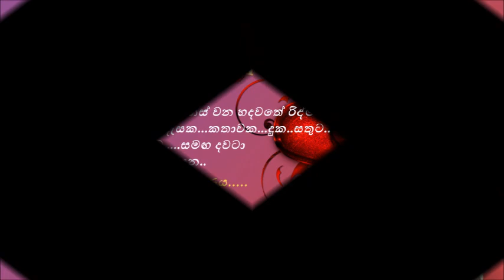OF HEART.......හදවතේ රිද්මය...[ 16 ]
රිදම් ඔෆ් හාර්ට්.
.හදවතේ රිද්මය.
අවස්ථාවෙන් අවස්ථාවට වෙනස් වන හදවතේ රිද්මය...
කවියක...ගීතයක. නිසදැසක...කතාවක...
දුක..සතුට..ජය පරාජය...කඳුල සුසුම. සමඟ දවටා
මුදා හරින අරුමය...ගැන කියන..යෞවනයේ හෘද්‍යාංගම ආමන්ත්‍රණය.
පිටපත..පෙළ ගැස්ම සහ ඉදිරිපත්කිරීම
- ලක්මි කාංචනා -
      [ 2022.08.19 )